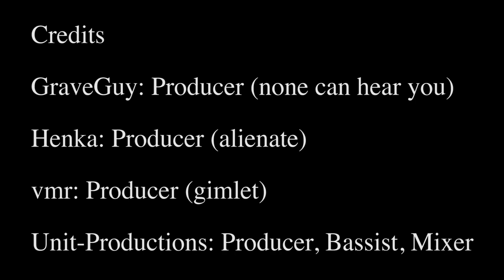gyre//death vortex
*Contains loud noises

Credits

GraveGuy: Producer @diggingyourowngrave
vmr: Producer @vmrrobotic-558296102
Unit-Productions: Producer and Bass